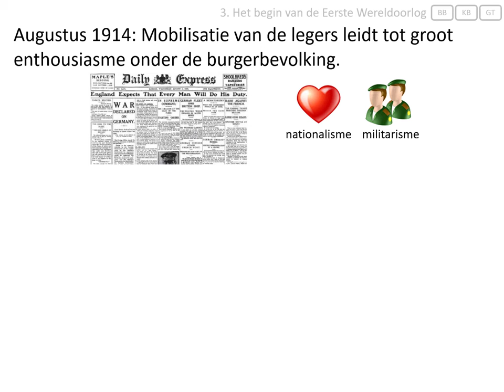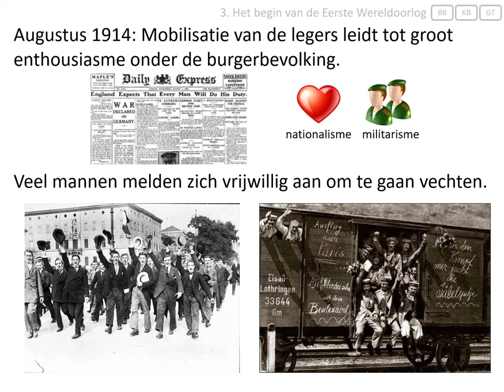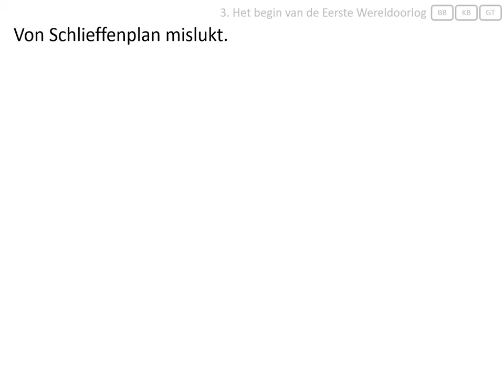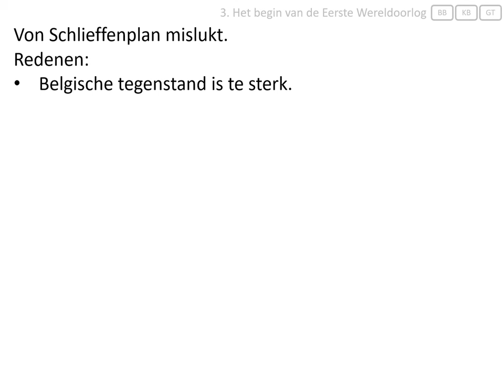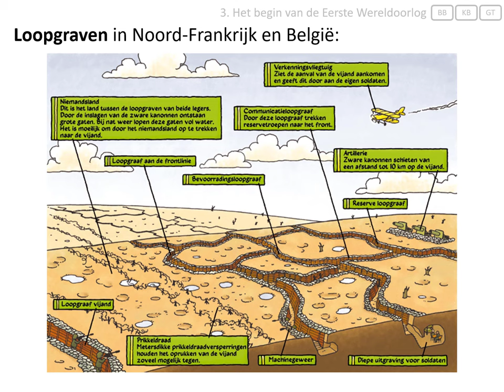3. Het begin van de Eerste Wereldoorlog (vmbo eindexamen - De Eerste Wereldoorlog 1914-1918)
Deze video hoort bij het onderwerp 'de Eerste Wereldoorlog' van het eindexamen geschiedenis voor vmbo.
In deze video wordt uitgelegd:
- wat mobilisatie is,
- wat het Von Schlieffenplan was,
- hoe vechten in loopgraven was.

Afbeeldingen:
- eigen collectie